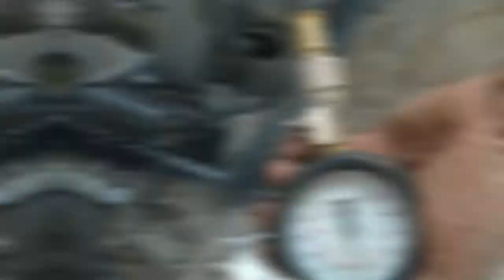Transformacja Lucky Star 300 do LS500...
Ciezko uwierzyc ze to ten sam quad... a to jeszcze nie koniec... bede robil go dalej ;)